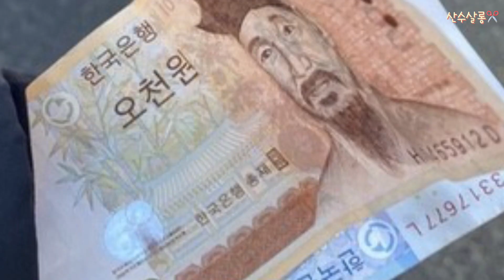미용실오픈? 단단히 마음먹을거 아니면 하지마세요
궁금하시거나 또 다른 이야기가 궁금하다면 댓글 남겨주세요^^